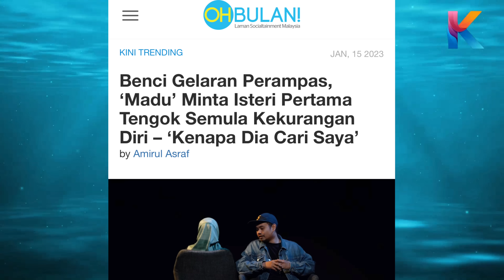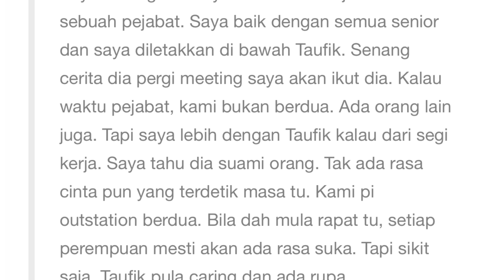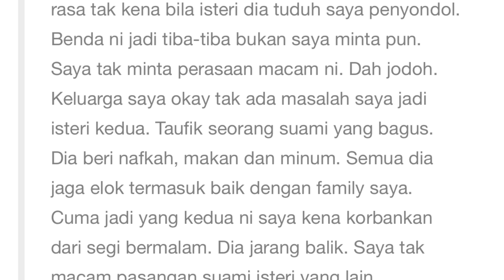"Sepesyen" Ira Kazar! U Need To Mirror Ur Self! Nape Laki Lari! Penyondol Ini Bersuara